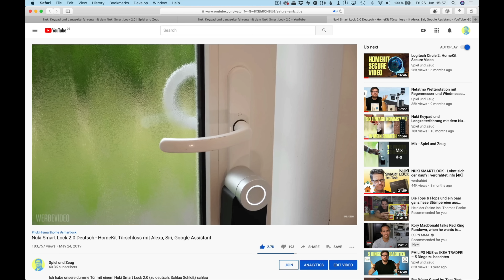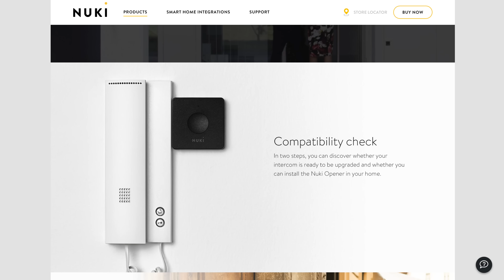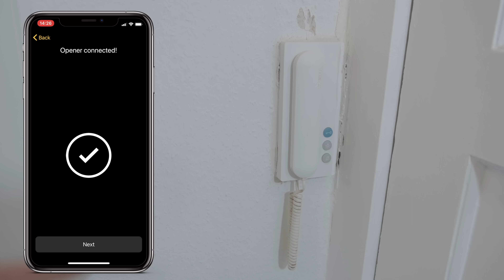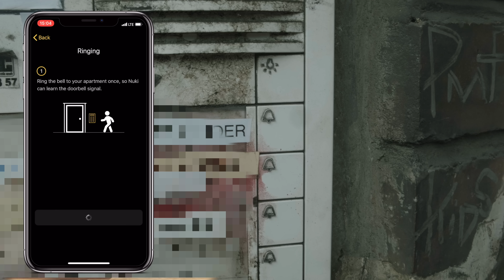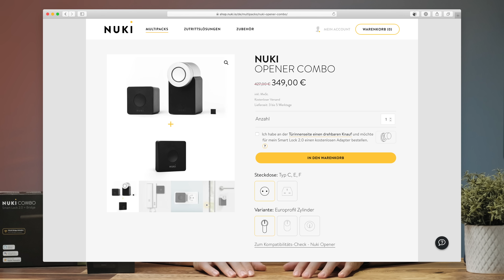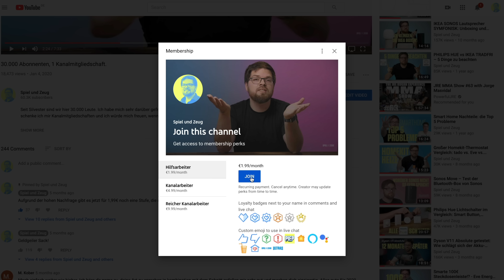Nuki Opener Montage, Einrichtung und Zuschauertest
Wie funktioniert die Installation des Nuki Opener? Wie aufwändig und schwer ist die Montage? Das finden wir heute heraus und du kannst ein Set bekommen um am Zuschauertest teilzunehmen.

0:00:00 Trailer
0:00:25 Anfang
0:01:29 Erklärung
0:03:00 Unboxing
0:04:16 Installation & Testlauf
0:06:17 Aufruf Zuschauertest
0:09:08 Fazit und erster Eindruck